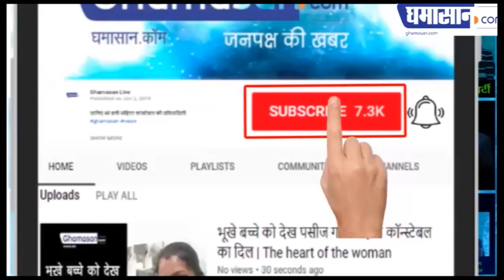भोजपुरी अभिनेता रवि किशन पिता की मौत पर ऐसे रोए | Ravi Kishan Father Death | Ghamasan Live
कहा पिता के साथ सब कुछ चला गया|